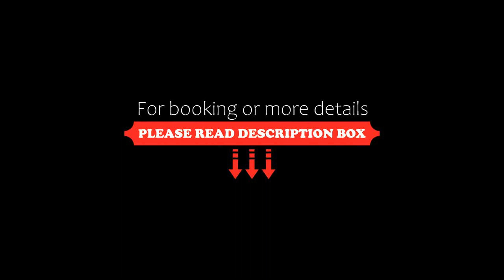Residence Gudauri Hills Gudauri